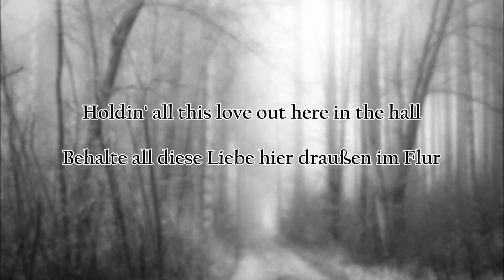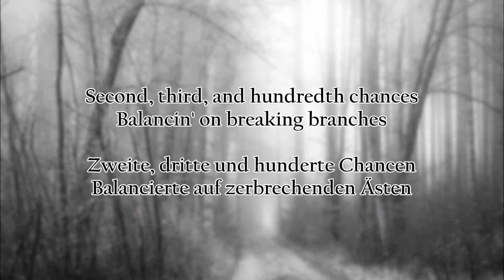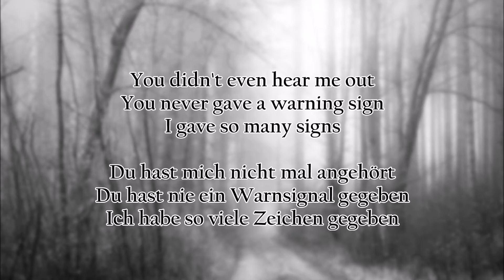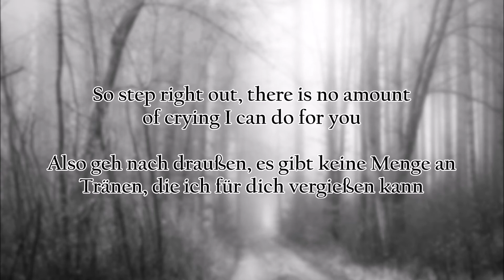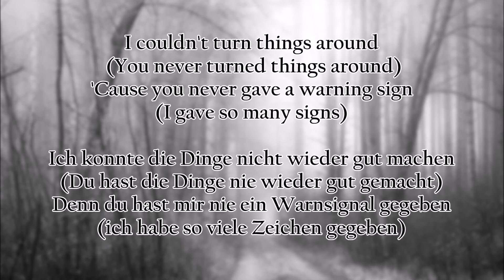Taylor Swift ft. Bon Iver - exile | Lyrics/Übersetzung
Song/Videowishes? Please write a comment or write your wishes on my Channel :)